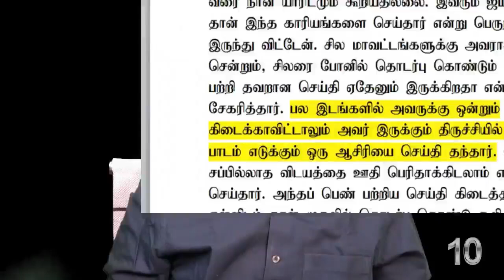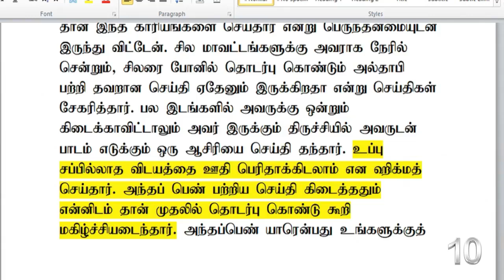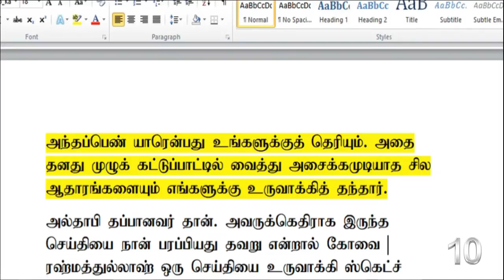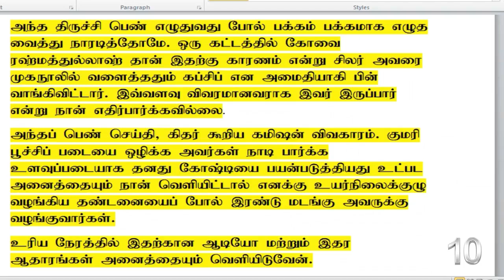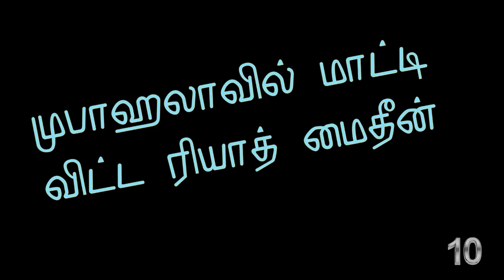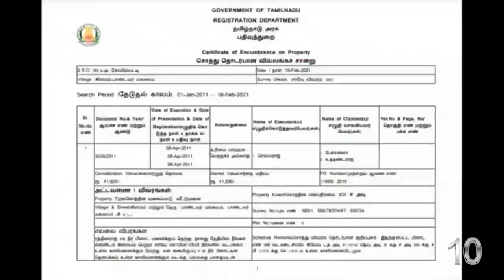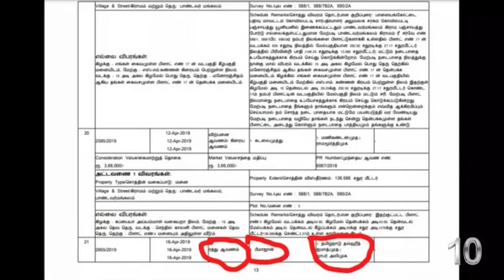தவ்ஹீத் ஜமாஅத்தின் இன்றைய கேவலமான நிலைக்கு காரணம் கோவையும், ரியாத்தும் தான் ஆதாரங்களுடன் விளக்கம்.!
மார்க்கம் சொல்ல தகுதியற்றவர் யார்.? - பாகம்-10

நாள் : 18/04/2021

தலைப்பு : தவ்ஹீத் ஜமாஅத்தின் இன்றைய கேவலமான நிலைக்கு காரணம் கோவையும், ரியாத்தும் தான் ஆதாரங்களுடன் விளக்கம்..!